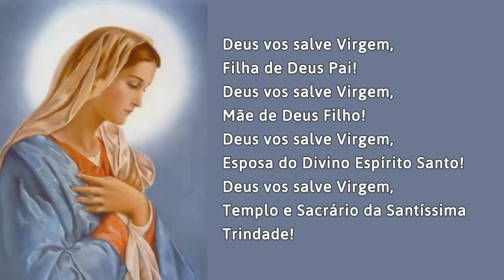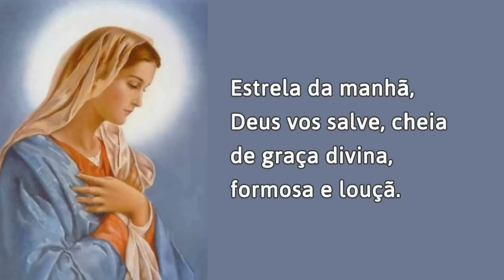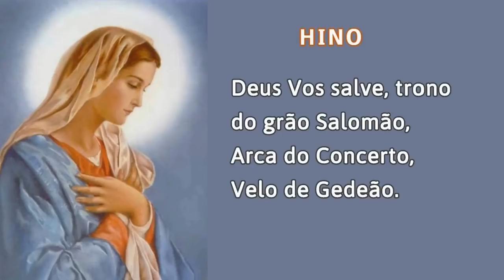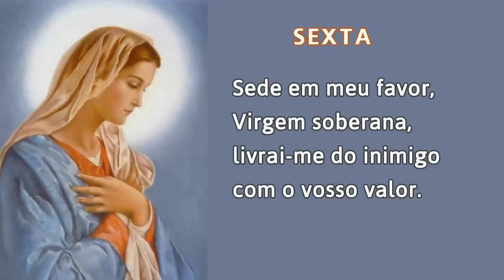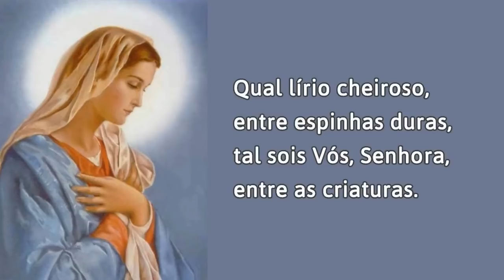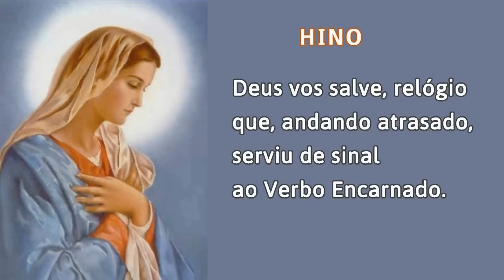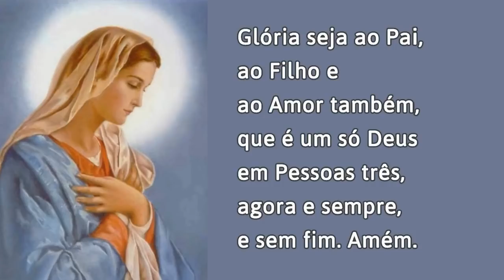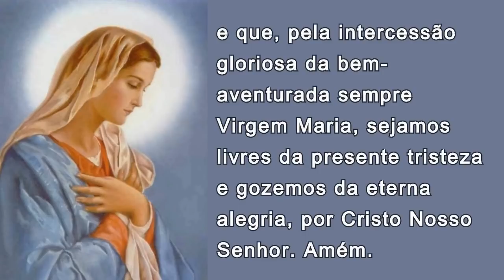07/08/2021 OFÍCIO da IMACULADA CONCEIÇÃO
A Oração do Ofício da Imaculada Conceição é tradicionalmente mais rezado aos SÁBADOS. No entanto, o Ofício não é rezado somente aos sábados.

📢  EVANGELIZE CONOSCO!